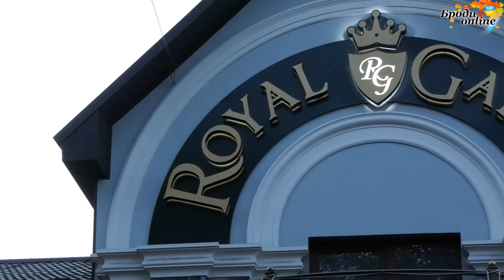"Мистецтво - зброя, мистецтво - любов". У Бродах організували мистецький захід (ТК "Броди online")